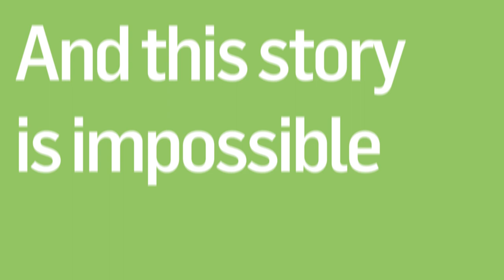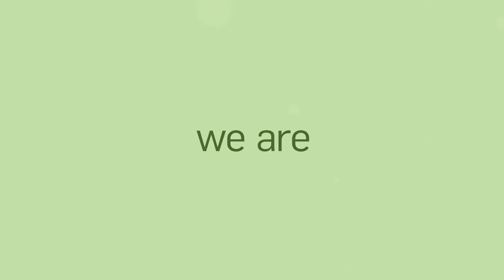We are pharmacists - General Council of Official Colleges of Pharmacists of Spain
We move ahead  along with humankind, by your side:

Making the role of pharmacists visible,
Encouraging their professional advancement, caring for the health of the community;
Innovating to provide 21st century healthcare services.

Now the revolution begins.
And this history is impossible without you.

Technology changes the world
and the way we relate to each other.
The time has come to transform ourselves,
Inside and out to meet new challenges.

We are all part of this change.
We are committed, innovative and close professionals.

We move forward steadily, driven by our vocation for service.
Listening, advising, providing confidence and ensuring proximity to the community.
Looking for new solutions for pharmaceutical healthcare in Spain.

The true revolution is born within oneself.
We look towards the future.

We provide care

We are digital
We are PHARMACISTS.